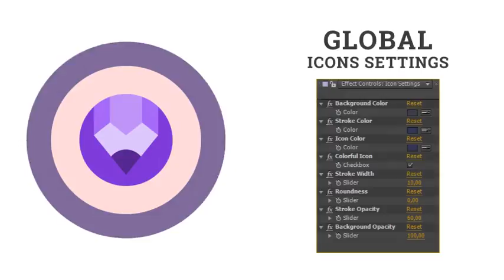Music Festival Open Air Party Icon Set - Flat Animated Icons by animated-icons | AE Template